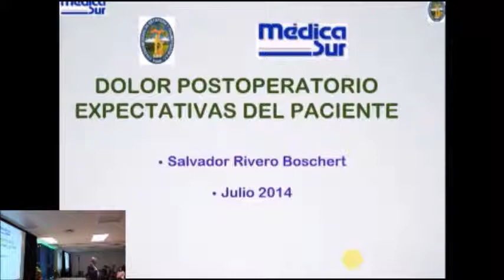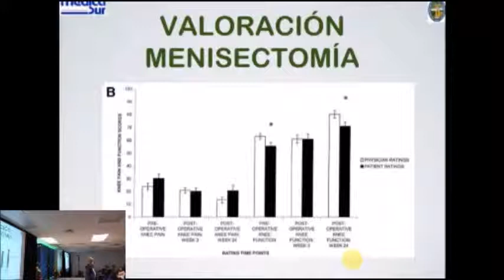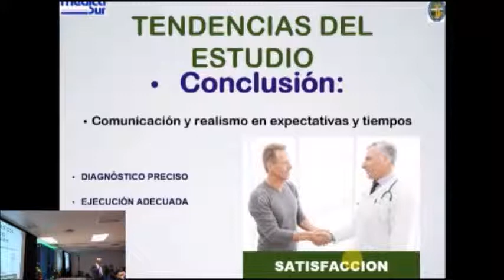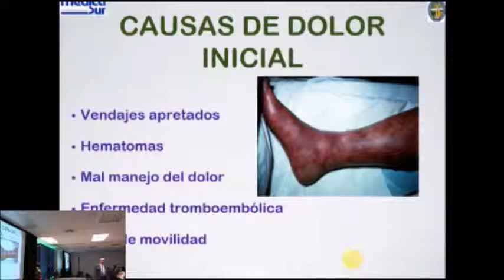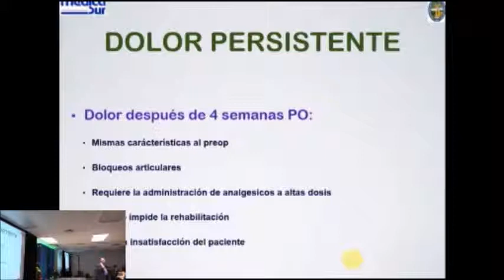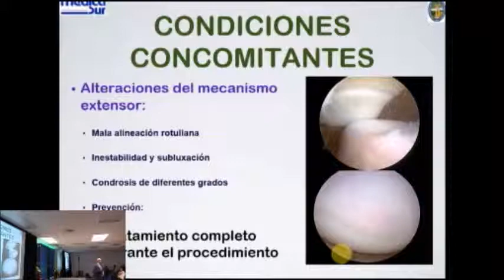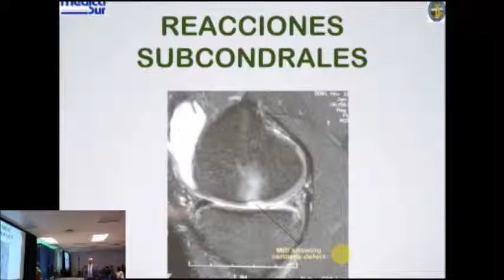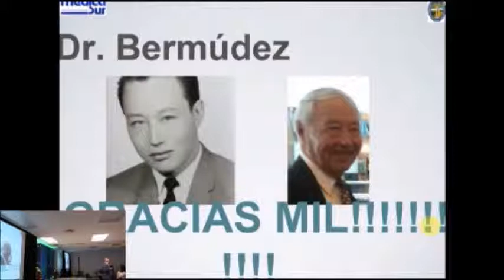Dr Salvador Rivero Boschert. Dolor Postquirurgico en Artroscopia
1° Curso Monográfico. Temas Selectos de Ortopedia. 16-18 Julio, del 2014.
Hospital Regional 1° de Octubre, ISSSTE.
8:30 AM 18 de julio